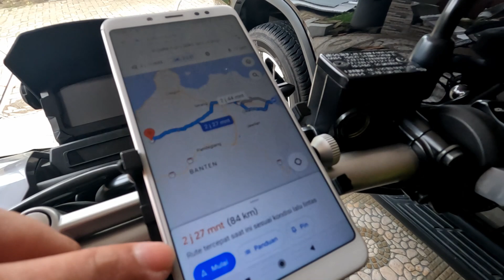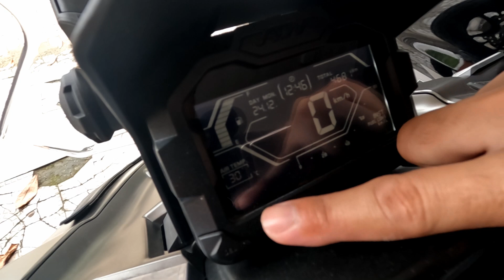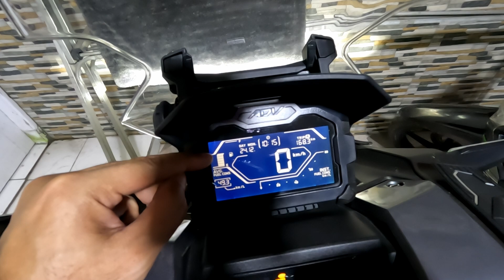Gass...!!! Geber Honda ADV 150 ke Bukit Waru Wangi Banten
Pertama kali nih Rekan2 pake honda adv 150 buat touring bareng bapak2 keren, sekalian tes nih kuat ga nanjak di pegunungan